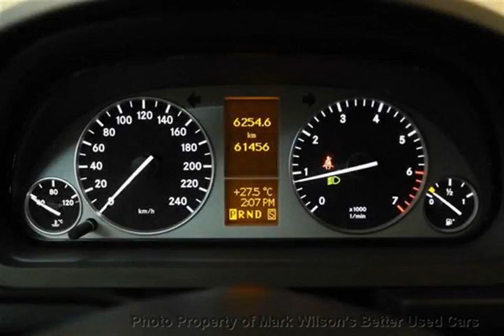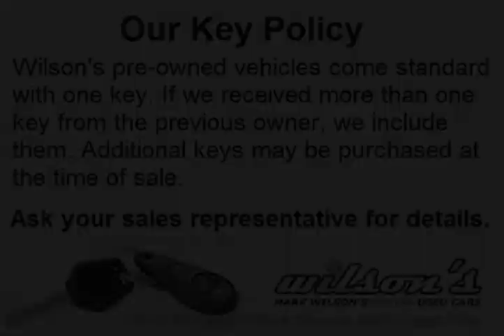Mark Wilsons Better Used Cars - 2011 Mercedes-Benz B200 BRAND NEW TIRES! AVANTE GARDE + CHROME ...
Mark Wilsons Better Used Cars - 2011 Mercedes-Benz B200 BRAND NEW TIRES! AVANTE GARDE + CHROME PACKAGE! B- D1-BJ639927